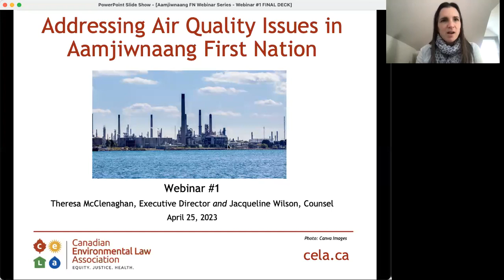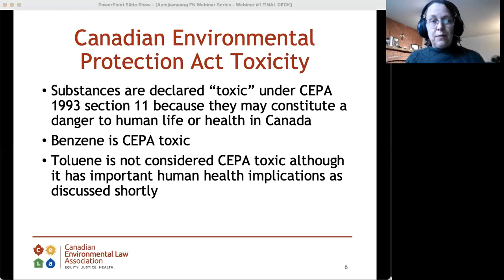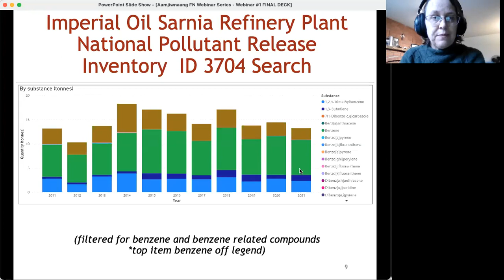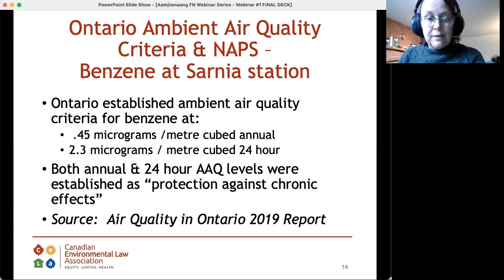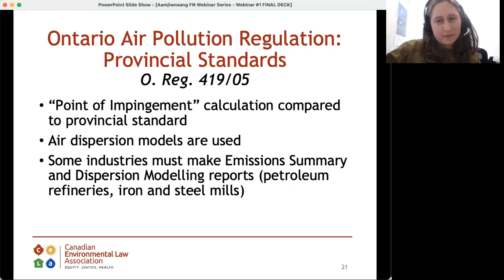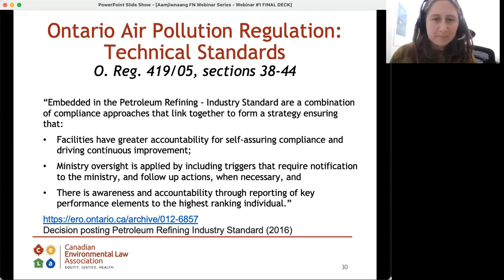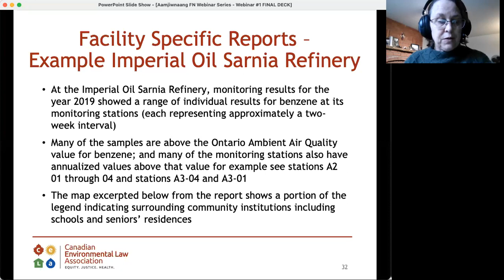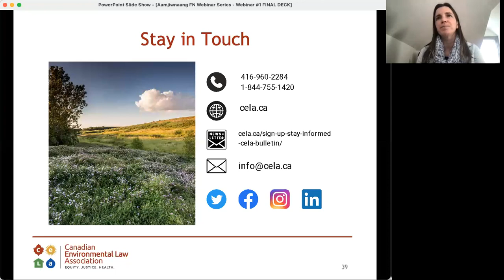Webinar #1 - Addressing Air Quality Issues in Aamjiwnaang First Nation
Originally aired on April 25. This is the first webinar in a three-part series.

This webinar shares information about the health impacts of emissions from the surrounding industry. CELA provides an overview of the regulatory framework that governs air quality in Ontario, including the permitting system for air emissions.